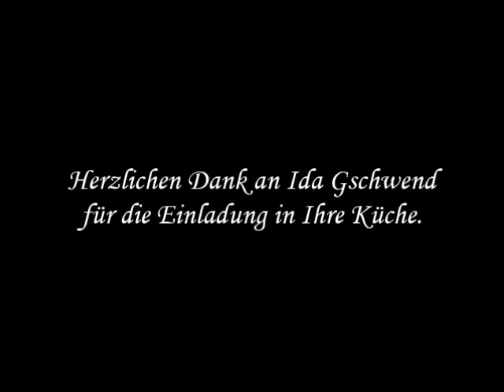UFA-Revue Rezeptbäuerin Ida Gschwend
Zu Besuch in Haslen AI